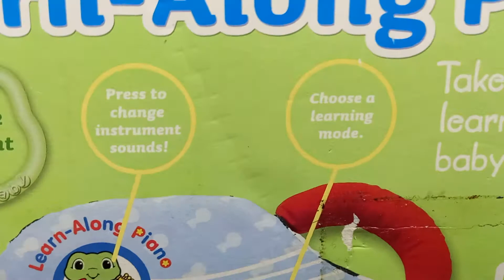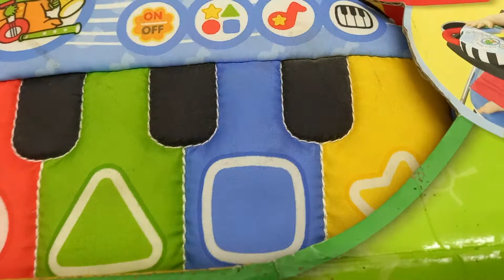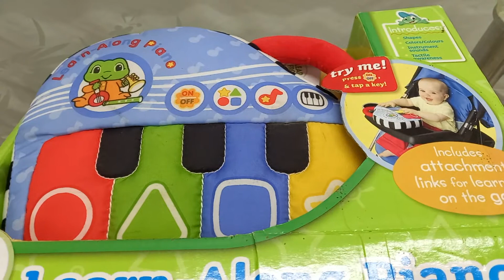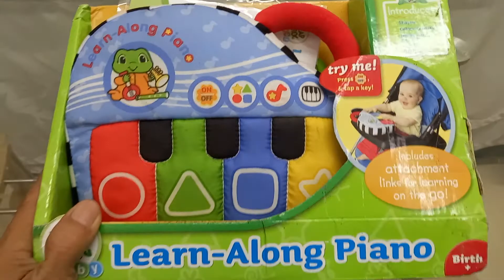Đồ chơi thông minh phát nhạc Leapfrog Piano vải Leapfrog Learn-Along Piano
190k – Piano vải Leapfrog Learn-Along Piano. Thương hiệu nổi tiếng nhất của Mỹ về đồ chơi giáo dục. Dành cho bé từ sơ sinh, có kèm theo móc treo để có thể treo vào giường cũi, xe đẩy …
Với 3 chế độ chơi, giáo dục đầu đời cho bé các kỹ năng sáng tạo, vận động thể chất và làm quen với các dạng hình học cơ bản
XEM VIDEO GIỚI THIỆU CHI TIẾT:
TÌNH TRẠNG: hàng thanh lí kho full box đã test 100%
73/28 Huỳnh Văn Bánh P17 Q.Phú Nhuận TPHCM
(Gần chợ Phú Nhuận)